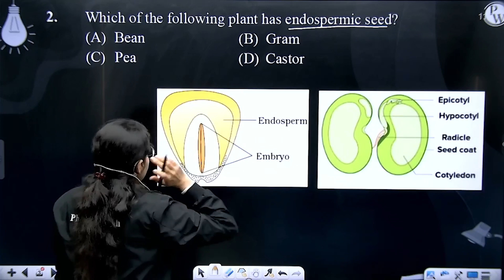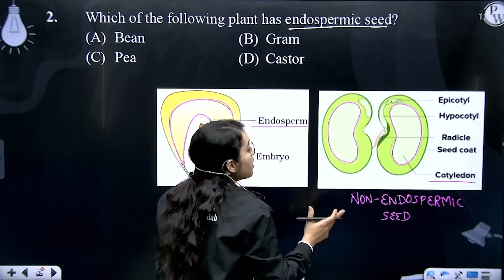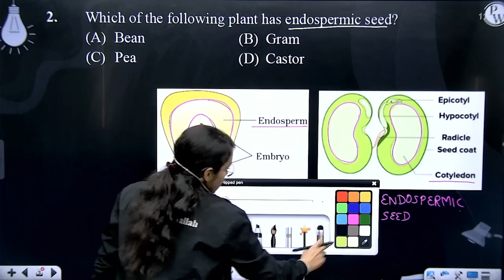Which of the following plant has endospermic seed?....